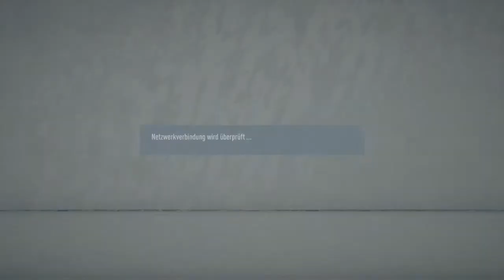Curnait e-sports PSG Auf-in-Liga-5 April-Initiative